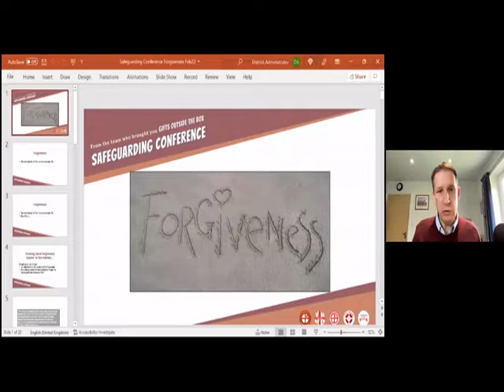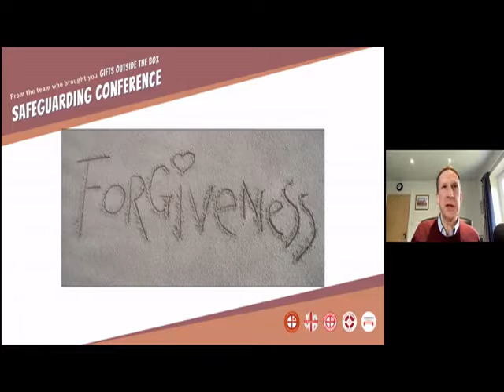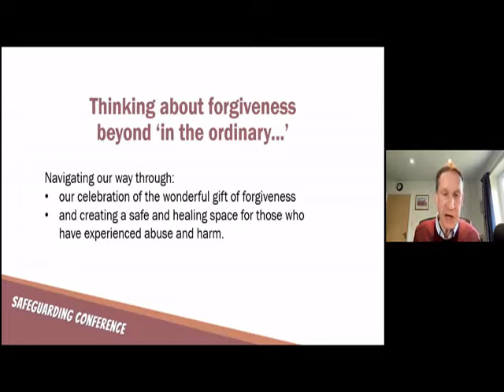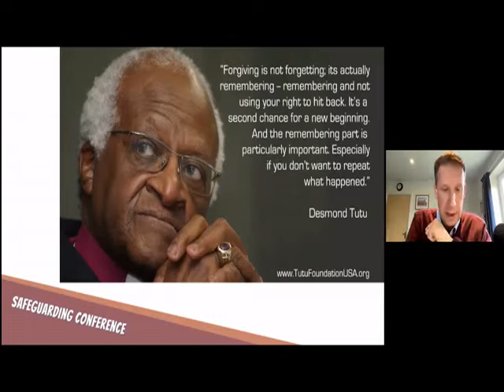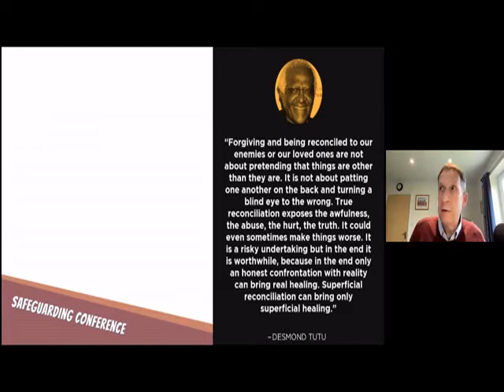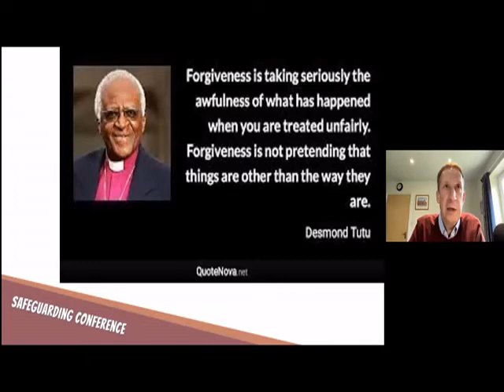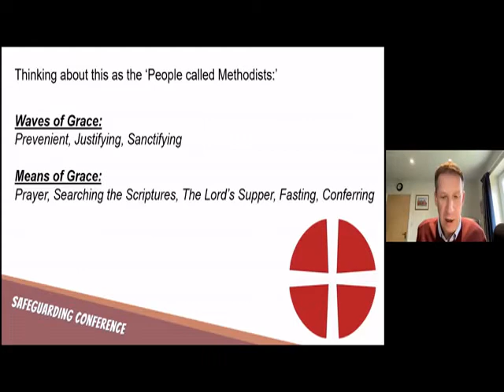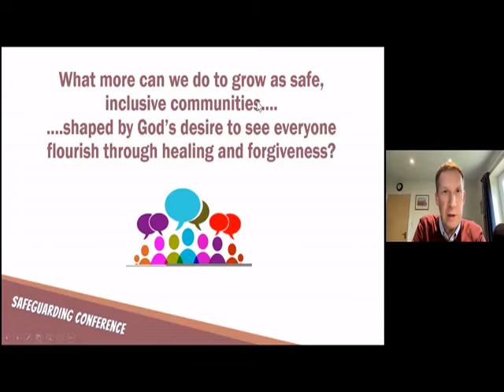Forgiveness - Safeguarding 2022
How does safeguarding influence who we are as God's people?

The final of three sessions reflecting on the theology of safeguarding.
Revd Leslie Newton, Chair of the Yorkshire North and East Methodist District leads our session on Forgiveness
The theme chosen for the Regional Safeguarding Conference this year is based on the Theology of Safeguarding Report that was received by Methodist Conference 2021.
It is hoped that the session will draw out some of the challenges of looking at forgiveness in the context of safeguarding and our church life and ministry.

00:00 - Welcome
03:26 - Opening devotion
08:45 - Leslie Newton
50:45 - Q&A

The Theology of Safeguarding Report will be a starting point for the presentation.